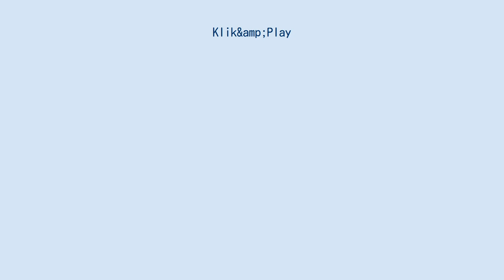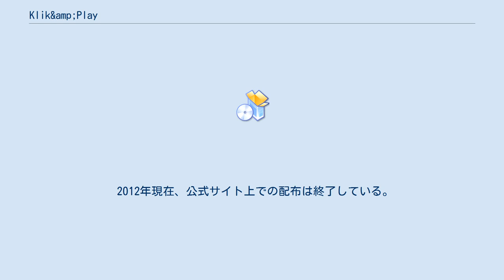Klik&amp;Play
Klik&Play(クリックアンドプレイ)は、仏Clickteamが開発した、2Dゲーム開発ソフトである。
日本では富士通、富士通パレックスがローカライズし販売した。
 プログラミング言語を一切使用せず、ほぼすべての作業をGUIを使った直感的なマウス操作のみで行う。
後継ソフトにはClick&Create、Multimedia Fusion 2、 Clickteam Fusion 2.5 等がある。
 Klik&Playではゲーム作成の各過程を以下のエディタに分けている。
 「フレーム」の一覧を表示し追加や削除、設定を行う。
 フレームとはゲームの各場面を分割したもので ピクチャーフレーム(PCX, LBM, GIF, BMP)、アニメーションフレーム(FLI, FLC)、レベルフレームからなる。
 ゲームのコアである、レベルフレームの編集を行う。
 ここではオブジェクトを作成し、画面上に配置、また動作パターンの設定などを行う。
 ゲームを実際に進めながら、発生したイベントに対するアクションを設定していく。
 どんなイベントがあるか知らなくてもよい初心者向けの機能だが、あまり高度な設定はできない。
 イベントに対するアクションを設定する。
 ステップスルーエディタよりも高度な設定が可能。
 再配布は許可されているため、Internet Archive  や有志のサイトなどからダウンロード可能である。